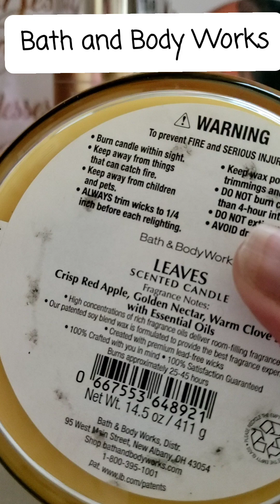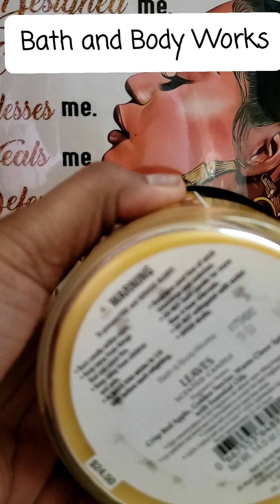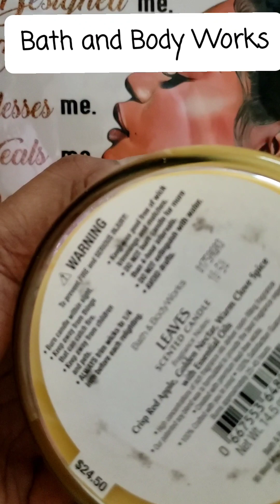BBW Bath & Body Works LEAVES 🍁🍂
👑 Just 📖 Awesome 🕊